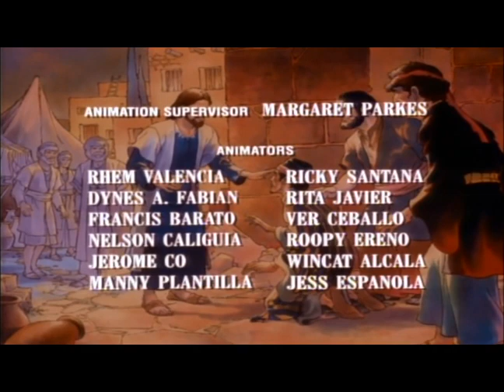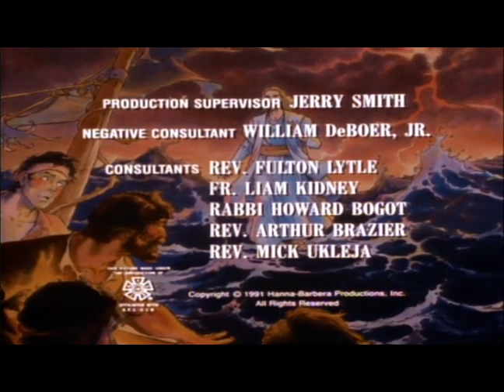The Greatest Adventure: Stories From The Bible : #12 The Miracles Of Jesus